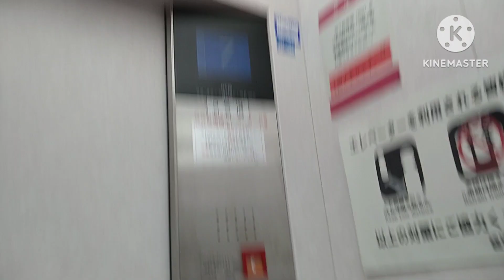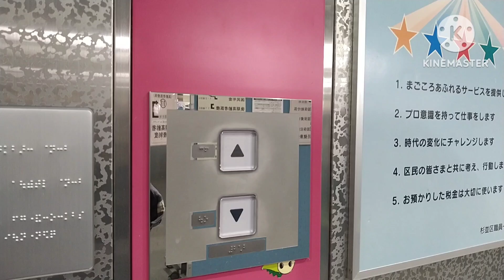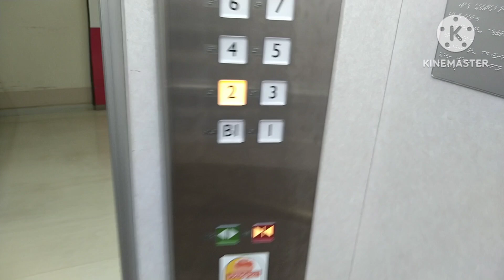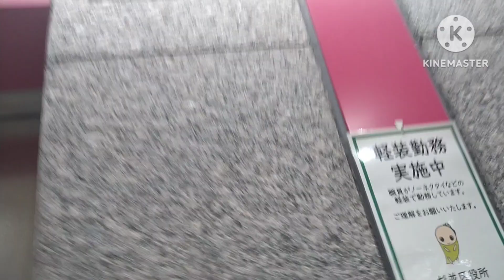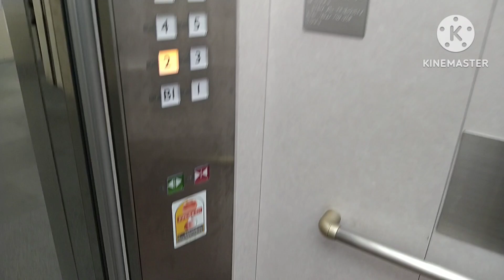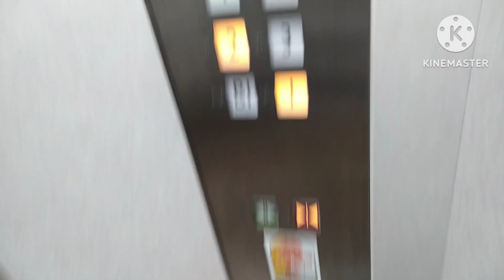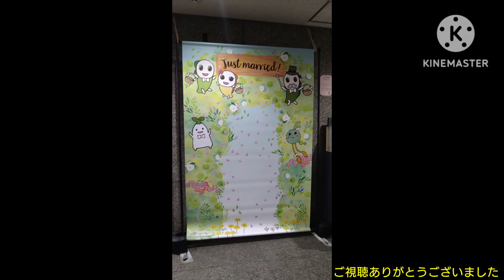オーチスエレベーター 杉並区役所/東棟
杉並区役所の東棟のエレベーターです。

It is a OTIS Elevator of SUGINAMI CITY OFFICE,Suginami City,Tokyo Met in Japan.

1992年築の庁舎です。最寄り駅は荻窪の手前、丸ノ内線の南阿佐ヶ谷駅です。
この動画のは東棟で、地上7階建てとなっています。エレベーターはこの動画の3基のみでオーチス製で改修済みです。なお、左側9号機は1階止まりとなっています。
乗り場は呼びボタンが交換されています。インジケーターは無く、ホールランタンと運転状態を示す表示灯が設置されています。ホールランタンは予報機能が搭載されてるが、予報チャイムは無く、到着チャイムのみとなっています。改修前は7セグメントディスプレイ式のインジケーターだったそうです。
改修前は車椅子操作盤は7号機のみ設置で、改修の際に全3基に車椅子操作盤設置された為、乗り場には嘗ての7号機の車椅子の呼びボタンの跡があります。
カゴ内はごく普通で、インジケーターは液晶ディスプレイ式、車椅子操作盤はLEDマトリクス式です。改修前の面影はありません。
車椅子操作盤のLEDマトリクス式のインジケーターは、9号機だけは1桁しかない為か、方向と階数表示の同時表示となっています。
西棟と内外装意匠は同じです。

右側から7・8・9号機。
メーカー：オーチス
機種：Gen2 MOD
駆動方式：フラットベルト式
運転形式：群管理運転
設置台数：3基
音声案内：○
車椅子操作盤：○
7・8号機停止階：8(B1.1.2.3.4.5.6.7)
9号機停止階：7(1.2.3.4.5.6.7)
定員：15名
積載：1000kg
設置年：1992年(平成4年)
改修年：2010年代後半
撮影地：東京都杉並区　杉並区役所

From the right side No,7・8・9.
Manufacturer:OTIS
Drive system:Flat belt type
Mode of operation:Group management operation
Number of installed:3
Announce:○
Wheelchair control panel:○
No,7 and 8 Stop floor:8(B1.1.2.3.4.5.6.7)
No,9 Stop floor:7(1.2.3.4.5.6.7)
Capacity:15
Loading:1000kg
Installation year:1992
Refurbishment year:The late 2010s